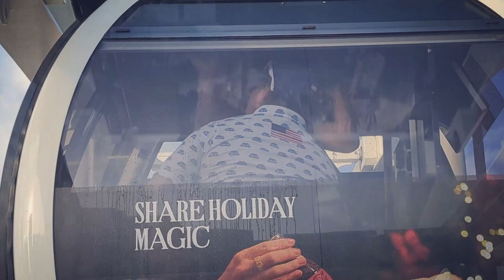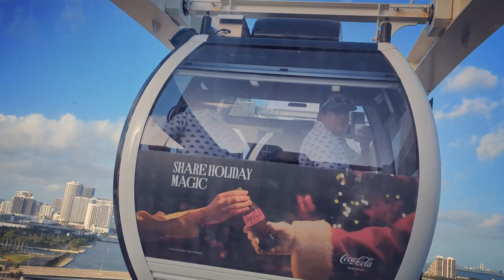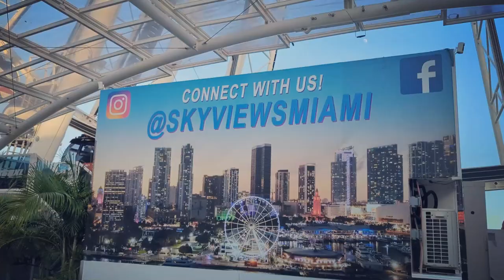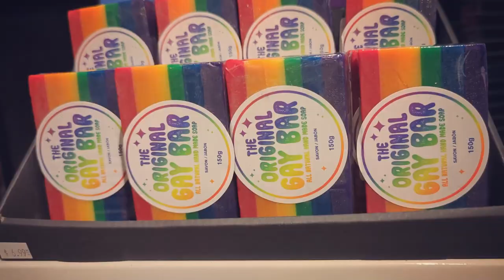Miami's HIDDEN Gem Bayside Marketplace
Ever dreamt of meeting your favorite YouTubers IRL? We did it at Bayside Marketplace in Miami! Join us for epic waterfront views, delicious eats at the Hard Rock Cafe (burgers and music, YUM!), and breathtaking panoramas from the top of the Skyview Ferris Wheel. Plus, meet the awesome vloggers we finally got to hang out with! This Miami adventure will show you the things to do at Bayside Marketplace. Don't miss out!